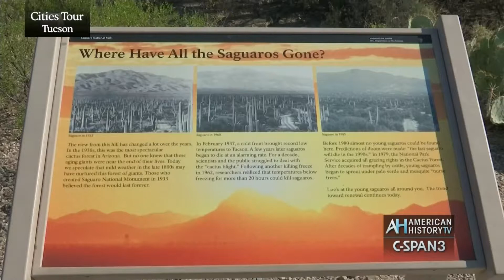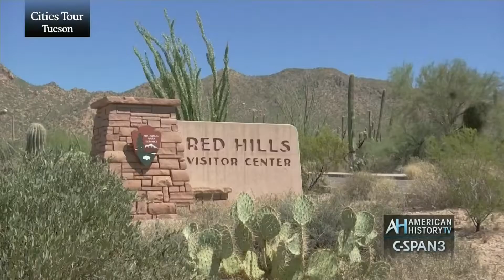C-SPAN Cities Tour: Saguaro National Park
Saguaro National Park in southern Arizona flanks the city of Tucson.  Scott Stonum and Cam Juarez with the National Park Service talk about the history of the park as well as efforts to bring under-represented communities into the America's national parks.

Produced by Scott Hummelsheim on behalf of C-SPAN (2016)